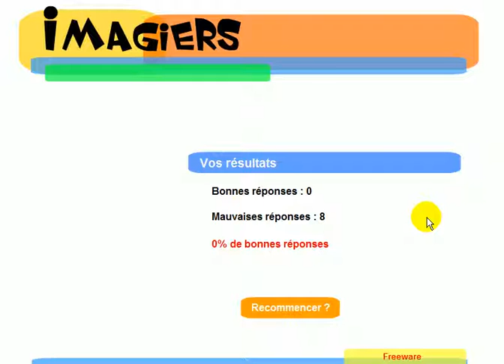Belajar Perancis # Quiz # Les pronoms personnels toniques